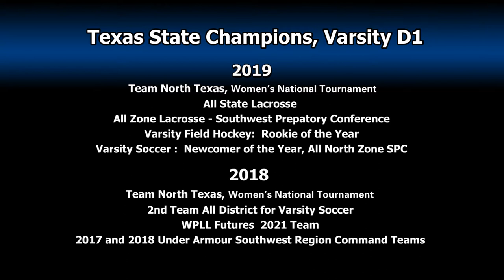Committed - Sam Whiting 2021/GRIT Dallas Texas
Episcopal School of Dallas: #10
GRIT Dallas: #1